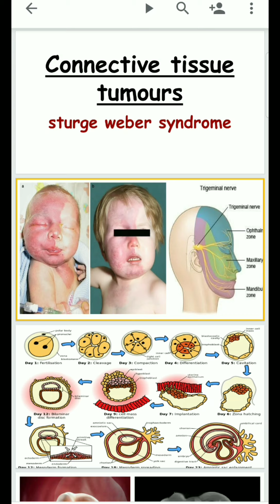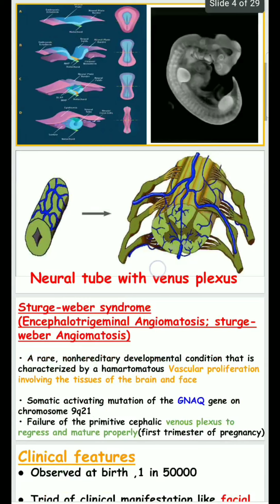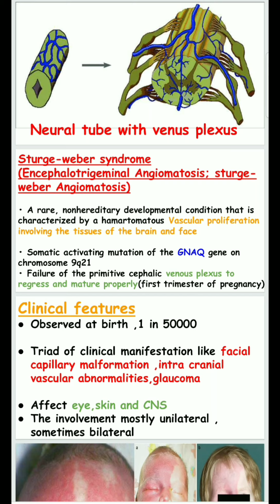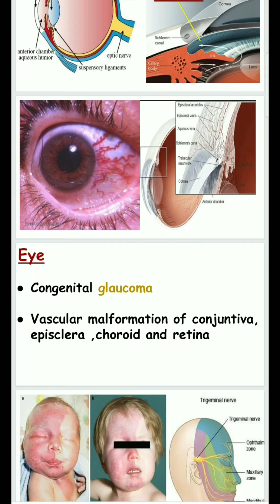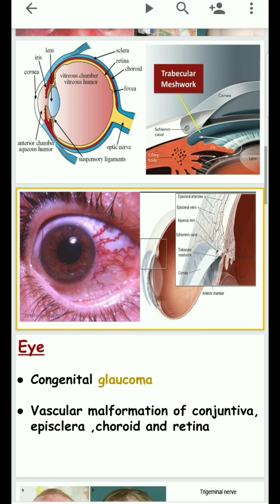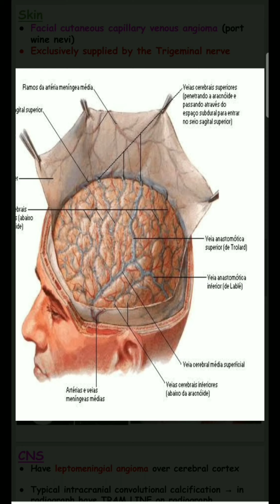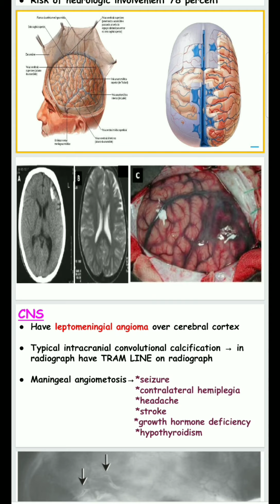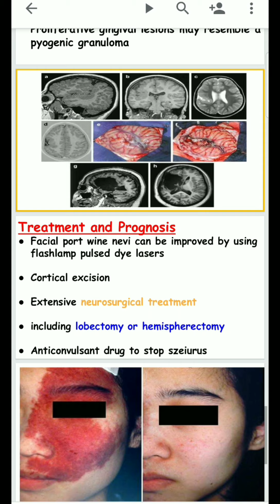sturge weber syndrome(Encephalo trigeminal angiometosis)-oral pathology tamil